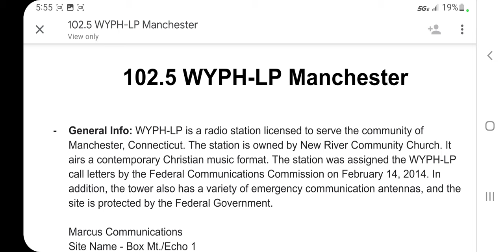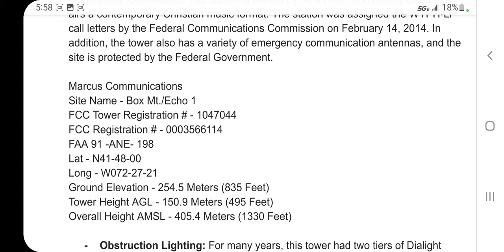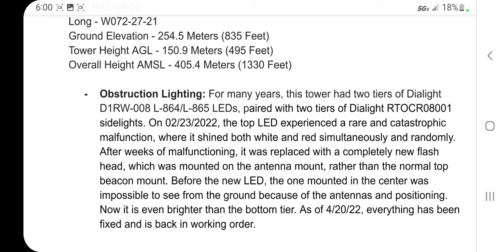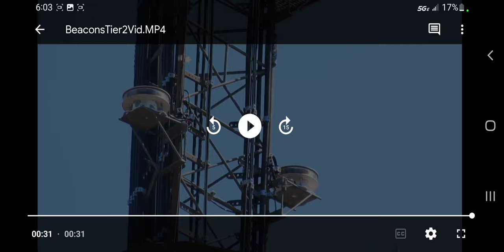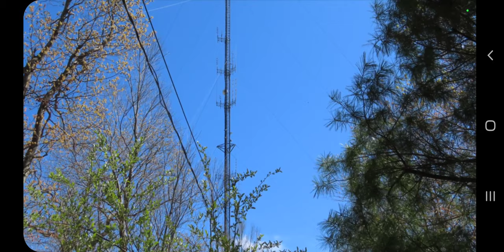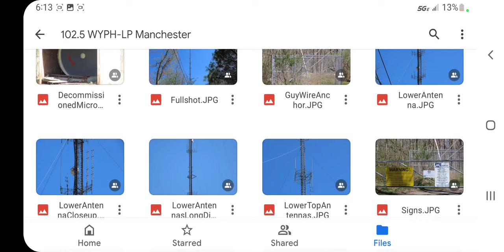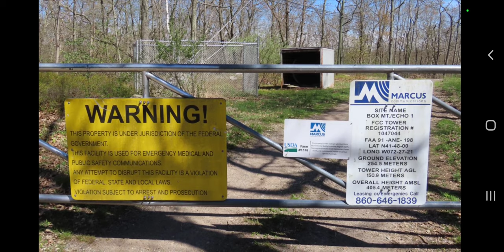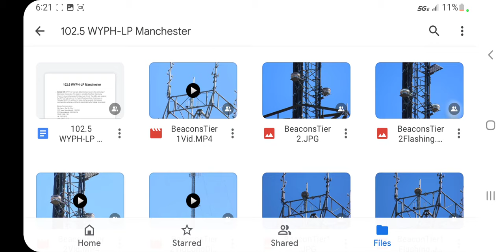The 102.5 WYPH-LP tower